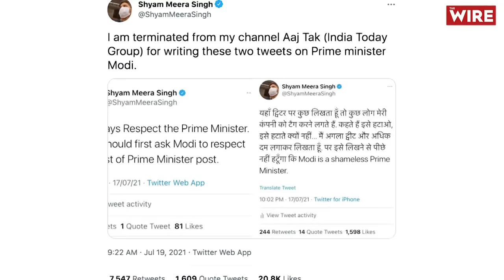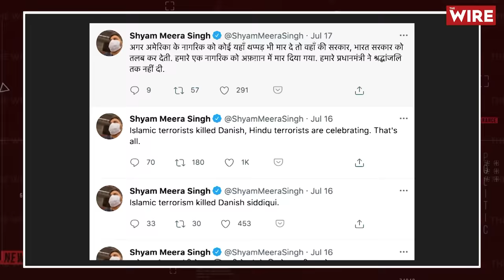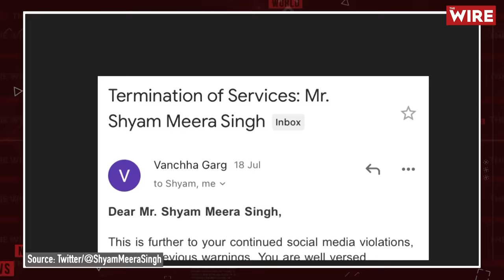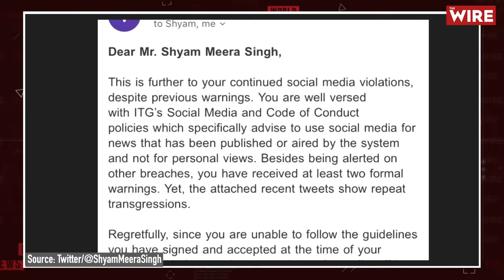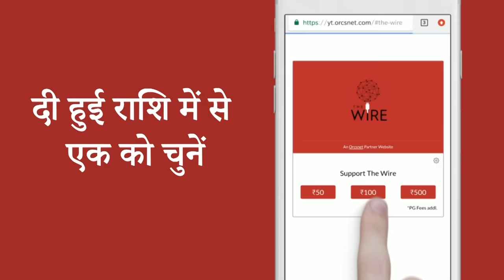'Fired For Tweets Critical of Modi,' Claims AajTak Journalist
इंडिया टुडे ग्रुप के आज तक में कार्यरत श्याम मीरा सिंह को ट्विटर पर प्रधानमंत्री की आलोचना करने के लिए नौकरी से बर्ख़ास्त कर दिया गया है। श्याम मीरा सिंह ने ट्वीट कर इसकी जानकारी दी है। द वायर ने इस मामले पर श्याम मीरा सिंह से बात की

The Wire also reached out to the India Today Group for comment. India Today Group responded by saying that Shyam Meera Singh’s services were terminated due to a “repeat violation” of the social media policy of the Group.

In its statement, the Group said that Singh violated the policy on two accounts: first, he went against the advice of the India Today Group’s Social Media and Code of Conduct policies to use social media for news, and secondly because he failed to keep the news ecosystem  “healthy” and “abuse-free.”

India Today also said that Singh continues to violate the company’s policies by “not removing his association with our company from his social media handles and by sharing confidential internal emails between employer and employee.”

Further, India Today Group said, “As a market leader, it is our responsibility to keep our news and social media platforms safe for people who want to have constructive conversations within the realm of dignity, civility, and decency.”